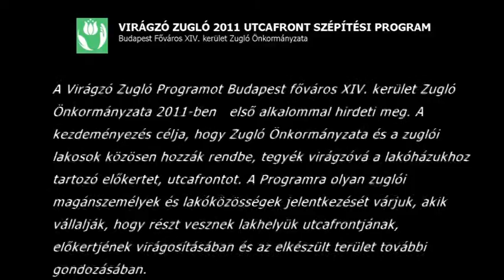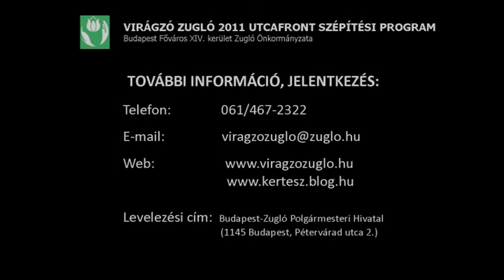Utcafronti kertépítés; Jeszenák János utca 26. - Virágzó Zugló 2011 Program